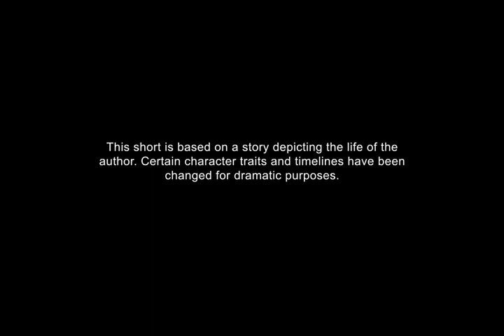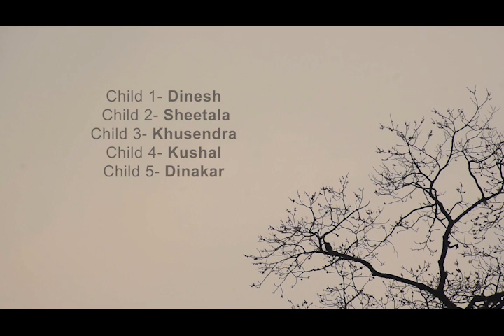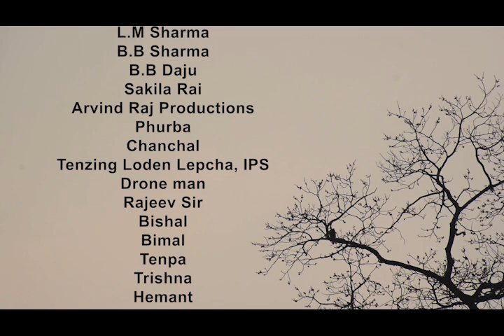ORDINARINESS OF A DAY || EK DIN KO SAMANYATA || IFC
What all things could make up an ordinary day in the lives of a young couple?
This quintessentially Indra Bahadur Rai short story has been adapted for screen by LA-7 Shorts in their fluidic visual style, working with a mix of actors and non-actors, crafting a conversational film about an imagined agrarian life -  A Householder's Life.

Adapted from Indra Bahadur Rai's 'Euta Dinko Samanyata'.

Cast: Joyce Dayal Rai & Saran Rai
Child Artists: Dinesh Nepal, Sheetala Sharma, Khushendra Pokhrel, Kushal Sharma, Dinakar Nepal
Director: Jyoti Chettri
Produced by: LA-7 Shorts
Cinematography & Edit: Sristi Sharma
Screenplay: Prajwal Kharel
Executive Producers: Praveen Puri, Sandup Lepcha & Prajwal Kharel